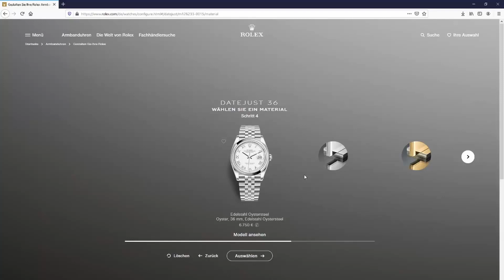Resell Road to ROLEX - Ist die Challenge zu ENDE? oder doch NICHT - Experiment Geldexperiment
Wir starten zusammen ein kleines Experiment mit 10€. Ob man sich durch Reselling in 2-3 Jahren eine Rolex finanzieren kann. Was denkt Ihr? Ist das möglich?